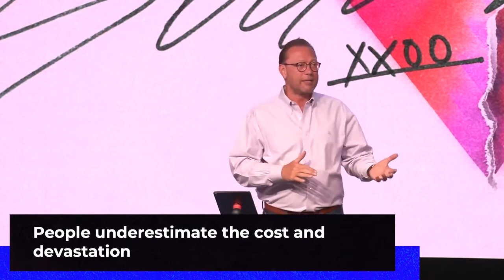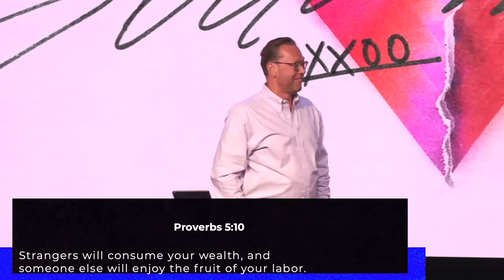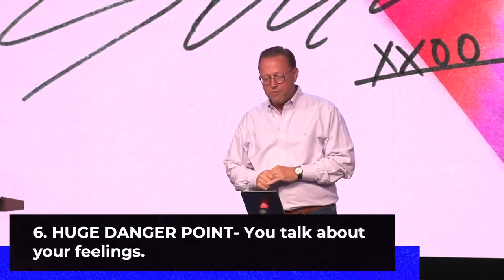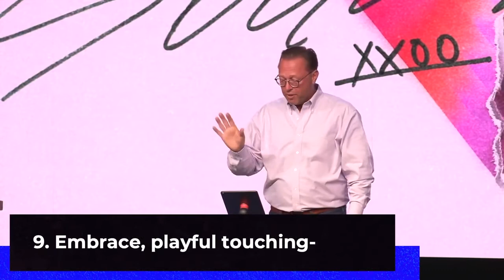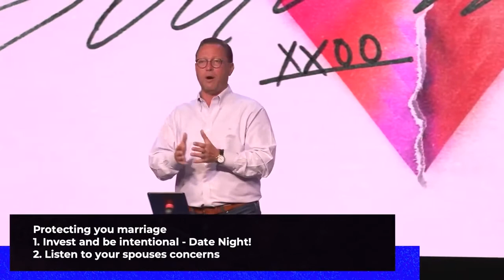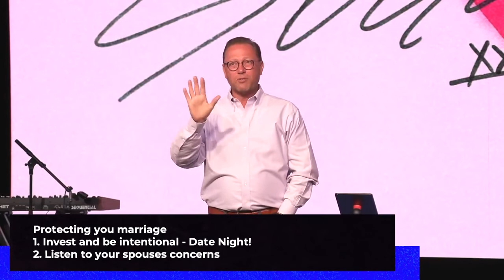12 Steps to an Affair // Soul Mates Part 04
Part 4 of our Soul Mates series.